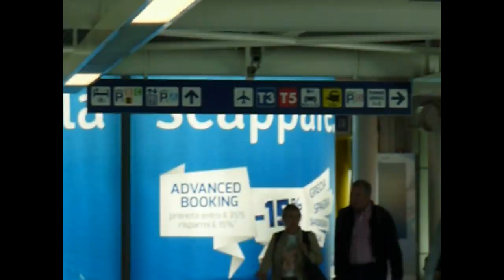Running through Rome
May 2013 - cityscape in Rome.